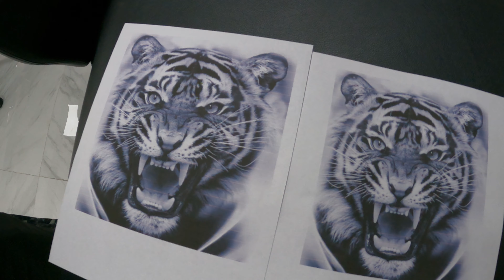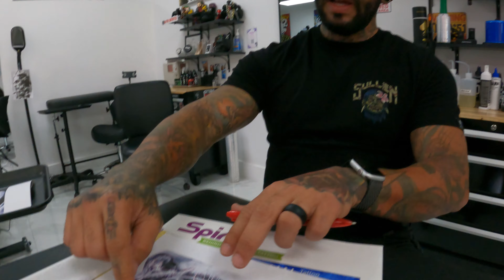FECHEI MEU BRAÇO DIREITO DE TATTOO. PROJETO FINALIZADO !!!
Trazendo mais um vídeo pra vocês espero que tenham gostado.